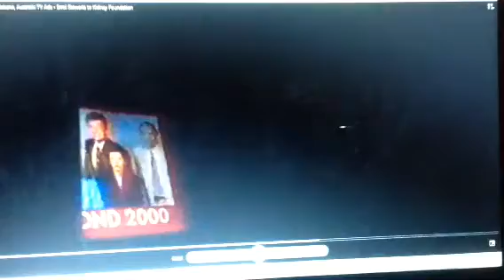Channel Seven 1990 Ident